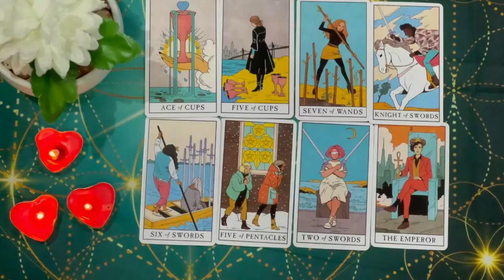CANCER 😱ON MAY 30 THE REST OF YOUR LIFE WILL BE DECIDED 🚨😱🔮 LOVE TAROT READING ❤️